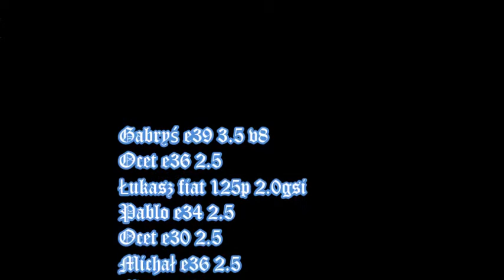Bmw K-staw fun & Fiat 125p